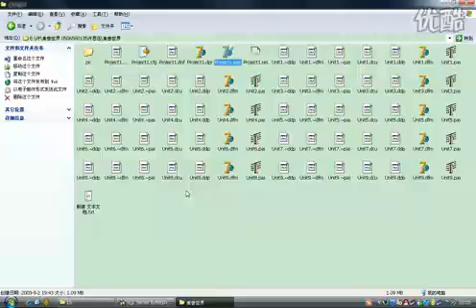VB SQL DataBase Test Demo. "World of Beast". 1